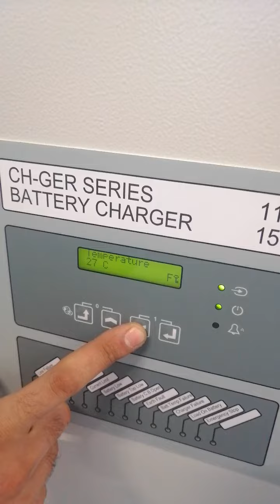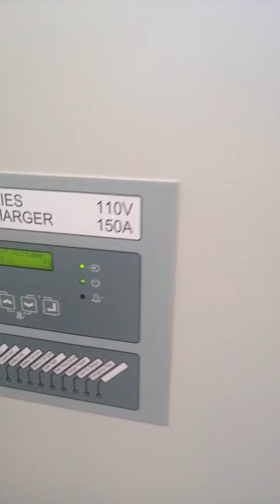CH-GER Testing 110V 150A Battery Charger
Germarel GmbH is a manufactured of Industrial Diesel Generators, Marine Diesel Generator, Military Diesel Generators, Outdoor Diesel Generators etc. Our outdoor solutions are designed and manufactured in Germany in European Standard.

We produce various kinds of power supply solutions for different applications, such as Power Plants, Industrial, Marine or Military Applications, custom-made as per clients' request. We can deliver power supply solutions everywhere in the world. We have a been trusted by various prestigious companies for our high quality, robust and lifelong usage solutions.

We will give our responses quickly and our team will surely be glad to support you.